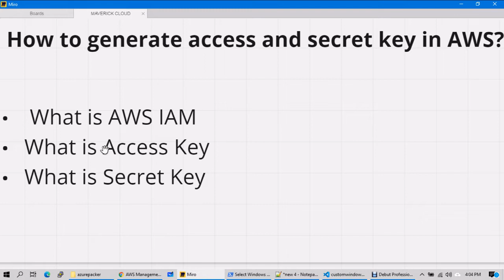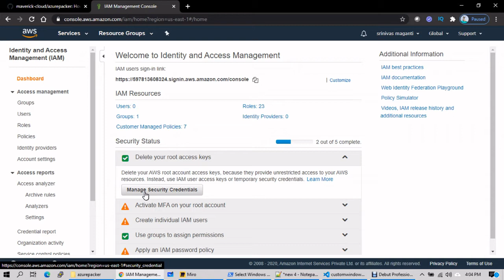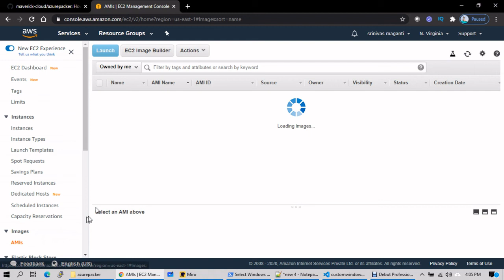Managing Access Keys for IAM Users | DevOps Basics | DevOpsMadeEasy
Access keys are long-term credentials for an IAM user or the AWS account root user. You can use access keys to sign programmatic requests to the AWS CLI or AWS API (directly or using the AWS SDK).

Access keys consist of two parts: an access key ID (for example, AKIAIOSFODNN7EXAMPLE) and a secret access key (for example, wJalrXUtnFEMI/K7MDENG/bPxRfiCYEXAMPLEKEY). Like a user name and password, you must use both the access key ID and secret access key together to authenticate your requests. Manage your access keys as securely as you do your user name and password.

Hashicorp Packer